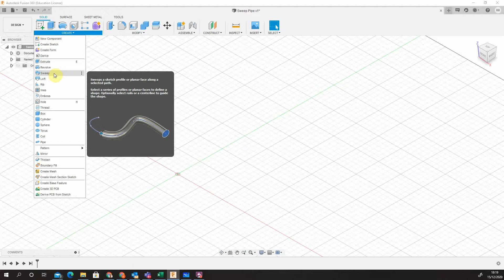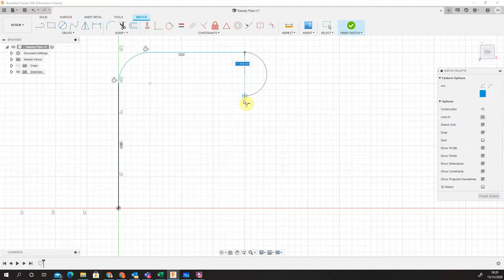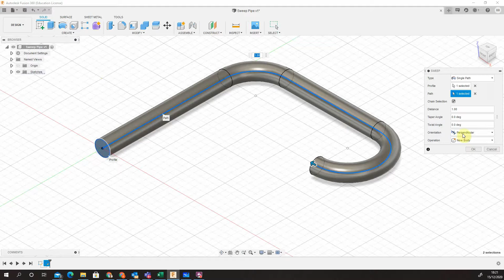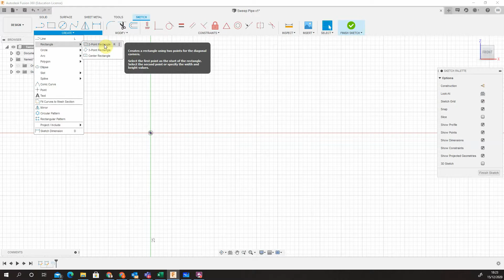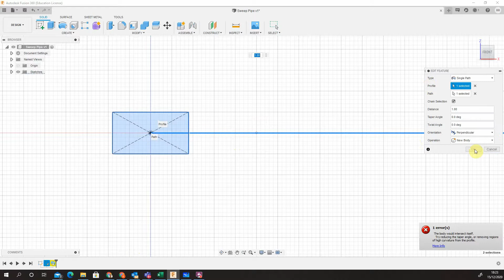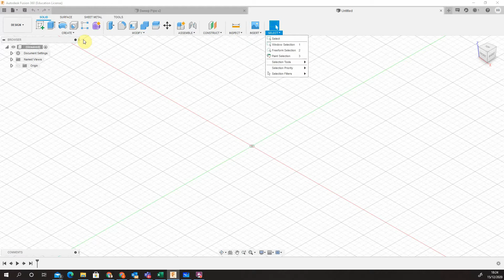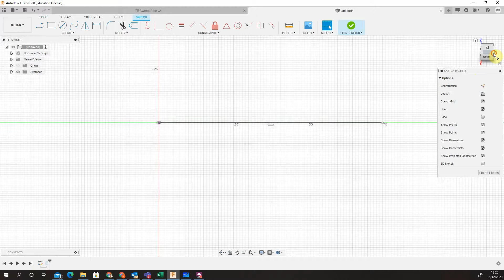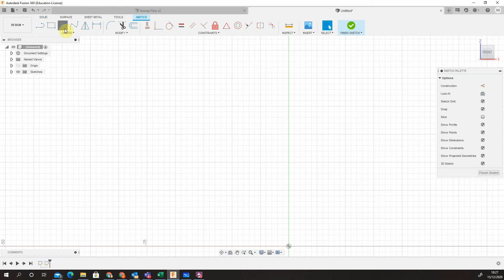Fusion 360 - Sweep Function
This can be especially helpful for creating objects with a profile that need to follow some sort of path in your models. When you first activate this tool, you’ll see that there are actually 3 kinds of sweeps you can do – single path, path + guide rail, and path + surface. The way this tool works is actually pretty simple – simply select a profile, or a sketch shape that you create, select a path, and use the sweep tool to extrude this object along that path.

This works along straight paths like this curve, but it also works along curves that go in a 360 degree circle. For example, if this path went all the way outside the outside of a shape, we could select the entire shape and the profile would be extruded along the entire path. Notice that it merges back into itself where your object starts as long as you set your distance to 1. If you only want it to go part way around your path, you can adjust the distance settings to set the distance the profile follows. Notice that the sweep tool will automatically turn corners with your profiles, making smooth corners.

One thing to know about this tool is that it pairs nicely with the plane along path construction plane option – this type of construction plane will add a perpendicular plane to your path, making it easy to sketch profiles. If you look down near the middle of your sweep tool options, you’ll also notice that you can set your swept objects to taper, meaning get larger or smaller along the extrusion, as well as twist – the twist function has some really interesting applications for certain kinds of extrusions. You can also use the sweep function to remove material with the cut function or create intersections. This can be really helpful for adding detail to more complex objects. Note that there is also a sweep function contained inside of surface mode, which we haven’t really discussed much yet, which can allow you to extrude using just a line rather than a filled in profile.

Notice that there will be some work required to make this surface into a solid. There’s another interesting option in the sweep tool that allows you to create a shape with a guide rail. A guide rail is basically a second input you can use to dictate more about the extrusion you’re creating. Generally, the profile you’re trying to extrude needs to touch the guide rail and your initial profile. From there, you can set your profile, path, and guide rail in order to extrude your shape. Notice that the “extent” option will allow you to set your profile so that it extrudes to the very end of the guide rail path. Possible applications – – Wood base or trim – Removing material – creating reveals, etc – Complex profiles with a guide rail – And more!